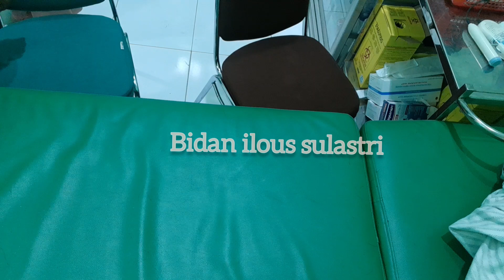Beautiful woman pregnant 37 weeks and 35 weeks